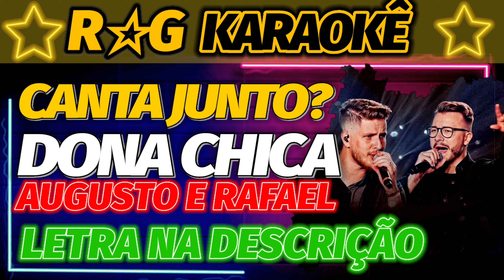KARAOKÊ - DONA CHICA/AUGUSTO E RAFAEL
LETRA:
Atirei meu coração no álcool, mas o álcool não curou
O seu que é feito de plástico sentiu tudo menos amor
No bar da Dona Chica eu sou o primeiro a chegar
E sempre o primeiro a beber
E a Dona Chica ca admirou-se se
Do tanto que me fez sofrer

Cê não merece palmas
Merece o Tocantins inteiro
Cê não vale nada
Eu gastei todo meu dinheiro
E pra continuar bebendo
Pendura o meu sofrimento…

❌️PLAYBACK INTEIROS OU SEM FALA?

◽️COMO FUNCIONA◽️◽️

PlayBacks são vendidos,avulso, ou pacote.Variados e atualizados.

Tem também os blocos prontos, que são medleys de 3 ou 4 plays juntas.
CHAMA NO WHATSAPP
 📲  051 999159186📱